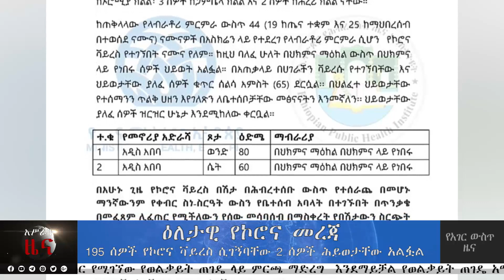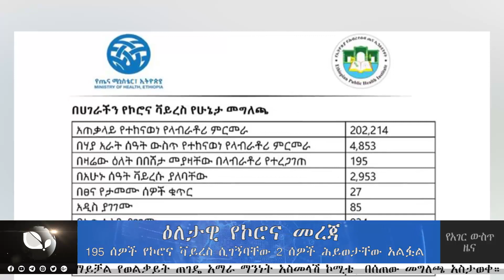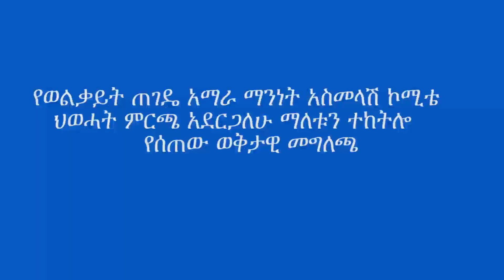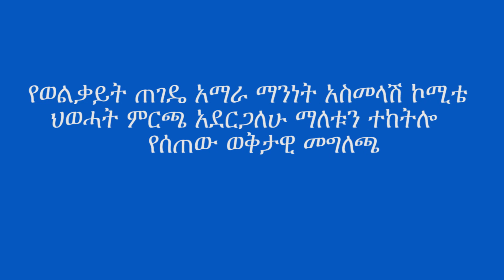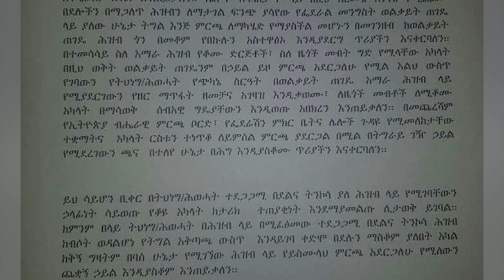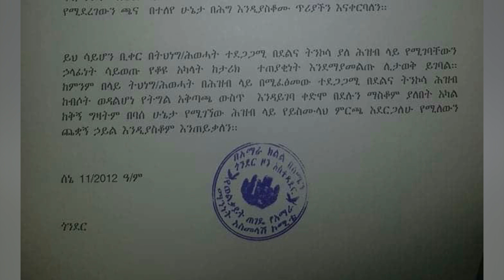አሥራት ዜና:- ሰኔ 11፣ 2012 ዓ.ም. | ASRAT News June 18, 2020